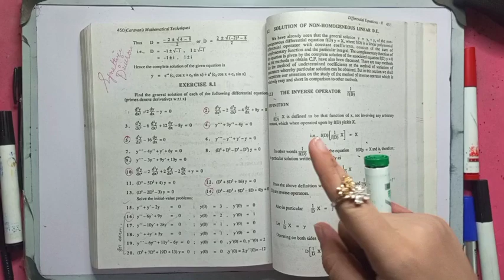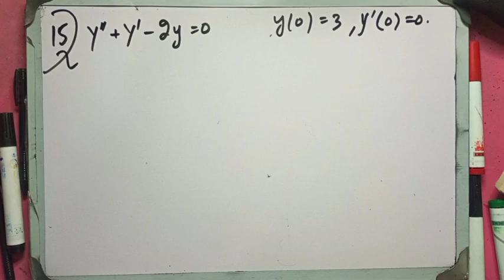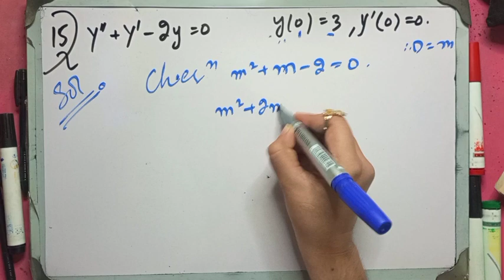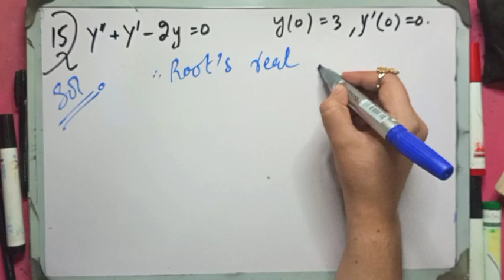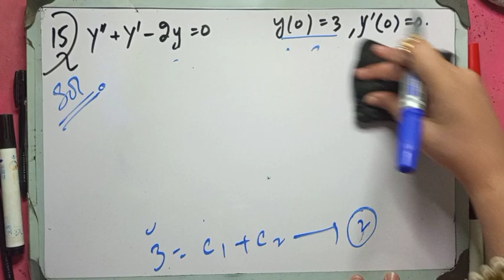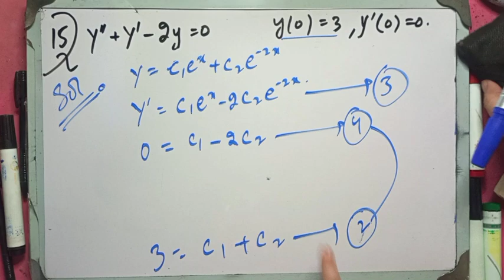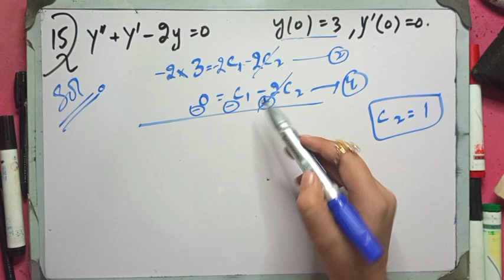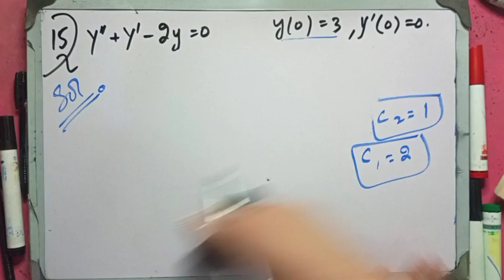Exercise#8.1 Question#15 /Ch#8 caravan's Mathematical Technique /B.Sc&BA/Bushra's Coaching